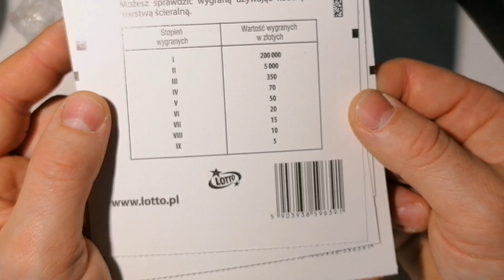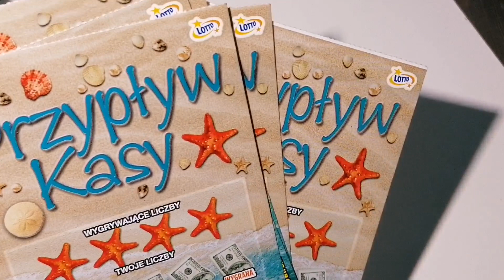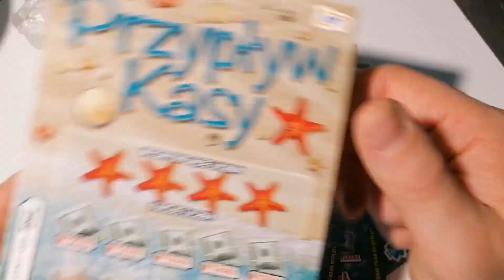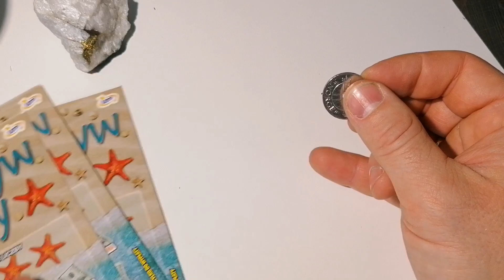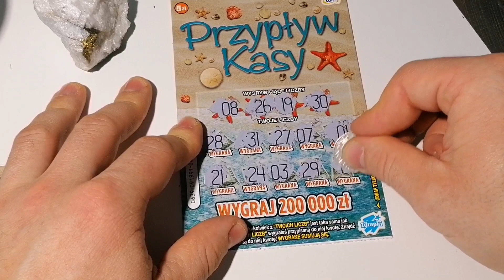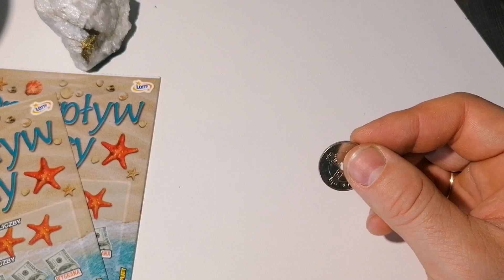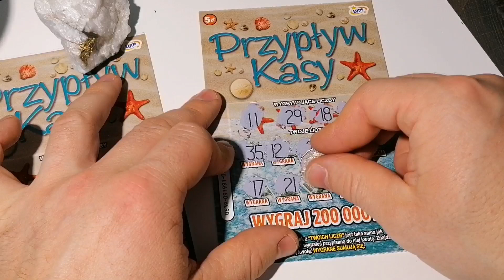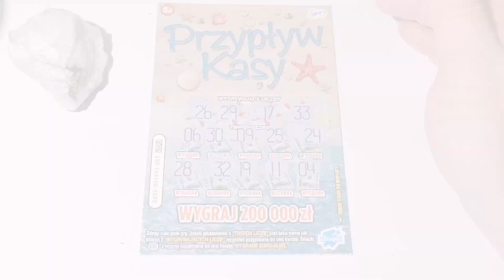Zdrapki LOTTO PREMIERA Życia 😮😎😀 Przypływ KASY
✅WSZYSTKIE łapki , komentarze oraz subskrypcje bardzo pomogą mi w rozwinięciu kanału i oczywiście zachęci do nagrywania dla WAS większej ilości materiałów ! )      ⚠️⚠️⚠️